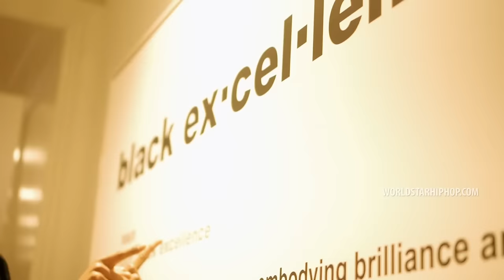King Combs & Cash Cobain - A Dream (Freestyle) (Official Music Video)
Exclusive WSHH music video for “A Dream” (Freestyle) by King Combs & Cash Cobain.

King Combs and Cash Cobain drop the visuals for his newest single “A Dream” produced by Cash cobain (@cashcobain_2x)
Recorded at @tribecalledindie & @st.gu_